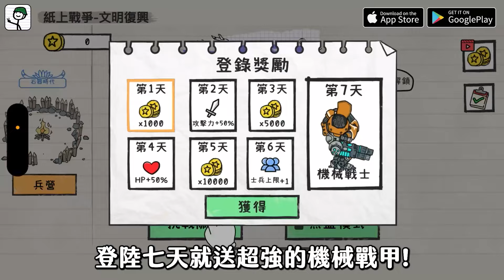【太空狼人殺】地洞魔女?狼人難逃工程師魔掌!狼嘆:我太衰啦~| WePlay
RY太空狼人殺社群
🆔 WePlay ID：Ryyyyy